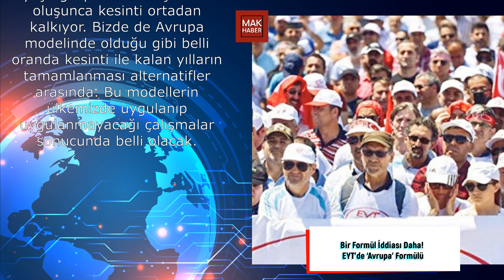Bir Formül İddiası Daha! EYT’de ‘Avrupa’ Formülü